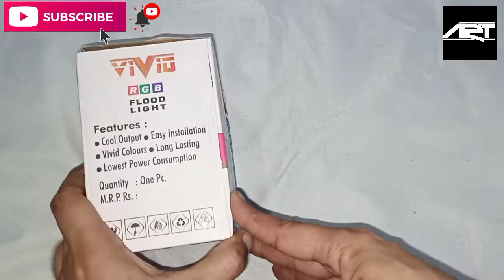BRIGHT FLOOD LIGHT RGB 20WATT AND REMOTE UNBOXING REVIEW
VISIT IN MY CHANNEL
PRESS BELL ICON FOR MORE VIDEOS NOTIFICATIONS

AGAR AAP NORMAL COMPUTER YA GAMING COMPUTER BANWANA CHAHTE HAIN YA PURANA AUR NEW LAPTOP LENA CHAHTE HAIN TO AAP HUMAIN CONTACT KAR SAKTE HAIN PH- ANKIT-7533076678
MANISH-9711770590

Flood light rgbled flood light rgb 50w
flood light pricevivid flood light outdoor lamp

best led flood light brand in india,
5 best led flood light types
50W
100W
150W
flood lights comparison
Best flood light for outdoor use
industrial LED lighting, how to choose, How to Choose the Best Outdoor LED Flood Lights? flood light manufacture noida
 pronix